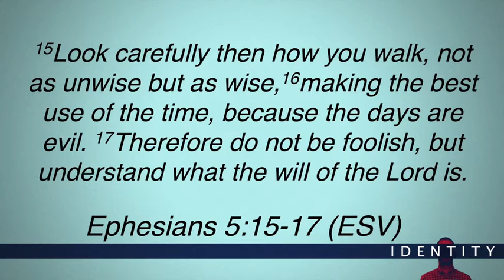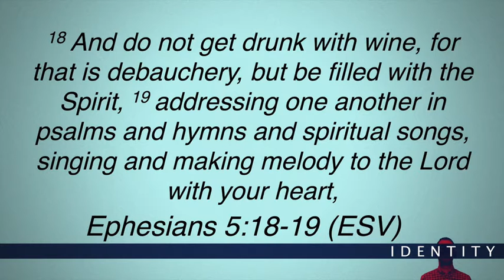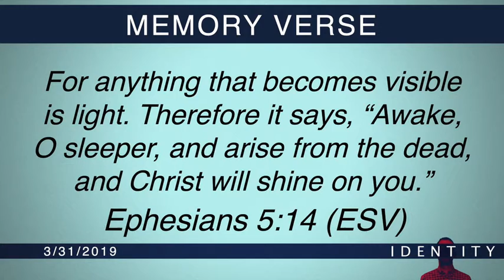3.31.19 Identity - Walking Joyfully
The Apostle Paul presents several reasons why we should be careful in our Christian walk!